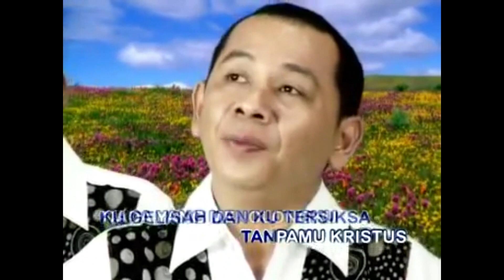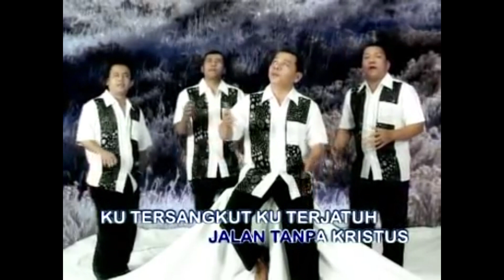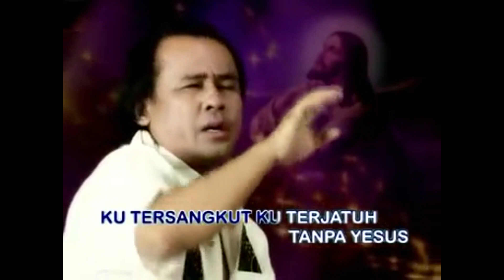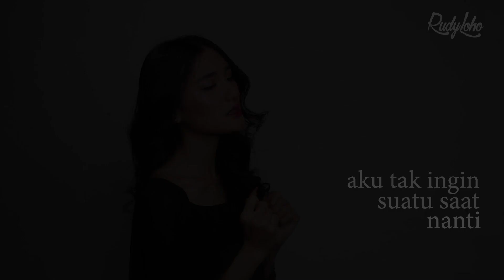Lagu Rohani Mensucikan Kembali Hati || Lagu Rohani Kristen || Official Music Video